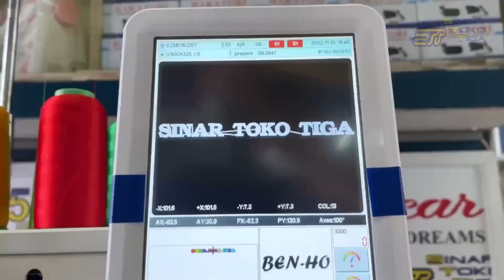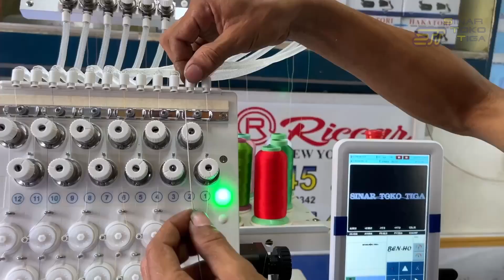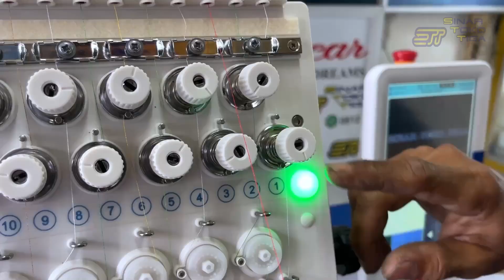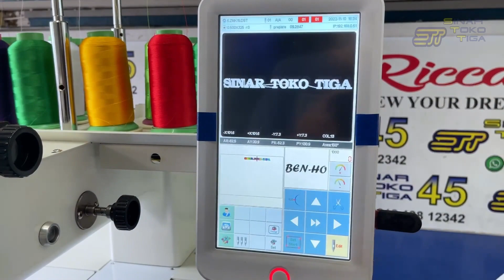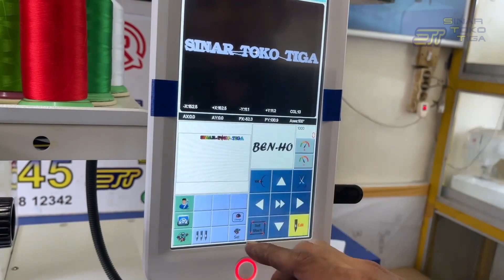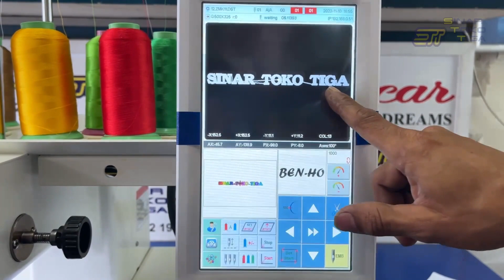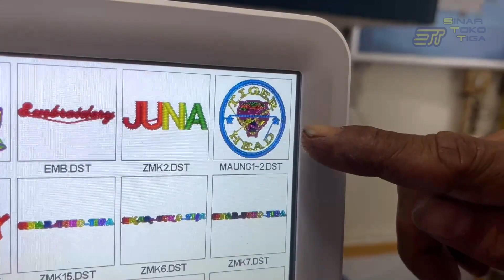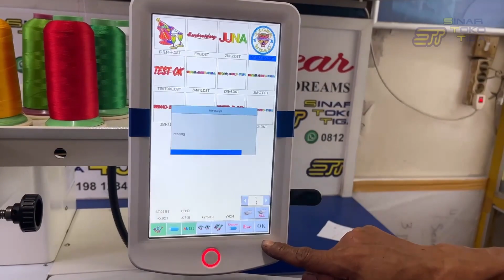buka usaha bordir cuma 50jt an? BENHO 1201 MESIN BORDIR KOMPUTER 1 KEPALA 12 JARUM | SINAR TOKO TIGA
Mau buka usaha bordiran dirumah cuma 50jt an? jangan sampai kelewatan peluang usaha bordir rumahan yang sangat menguntungkan ini yaa :D

Mesin Bordir Komputer BENHO 1201 TS OTOMATIS
Single head Satu Kepala 12 jarum

Merk : BEN-HO
Tipe : BH 1201TS
Jumlah kepala : 1
Jumlah jarum : 12
Area bordir : 500 x 360 mm
Jenis kontrol : LCD touch screen 10″
Kecepatan maksimum : 1000 – 1200 r.p.m.
Voltase : 220V
Memori desain : 400
Memori jahitan : 1 juta
Format : DST.tajima
Dimensi : 270 x 115 x 155 cm

Fitur :
Mampu menerima input USB
Tracing desain dengan sinar laser
Fungsi pendeteksi benang putus
Fungsi ubah warna otomatis
Fungsi potong benang otomatis
Sistem Komputer Dahao (Garansi 1 Tahun)
TOKO MESIN JAHIT SINAR TOKO TIGA
Seberang Alfamart, jalan toko tiga nomor 45
daerah Asemka Pancoran Glodok Jakarta Barat 11220
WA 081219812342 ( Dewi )